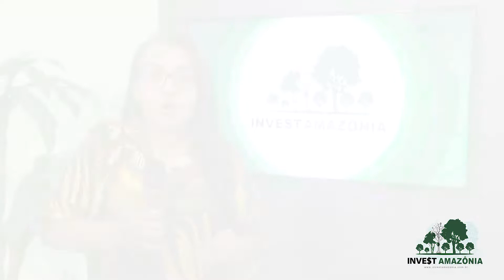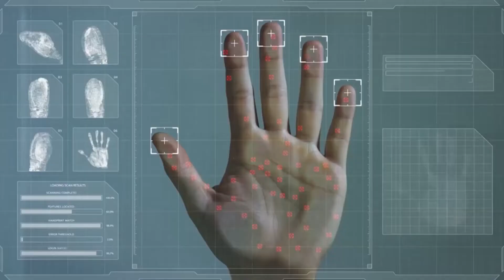Setor Primário e tecnologia recebem benefícios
Autazes recebe benefícios no Setor primário e  Inpi pode contribuir com o plano de negócios do Cba

Por:Nalda Curintima